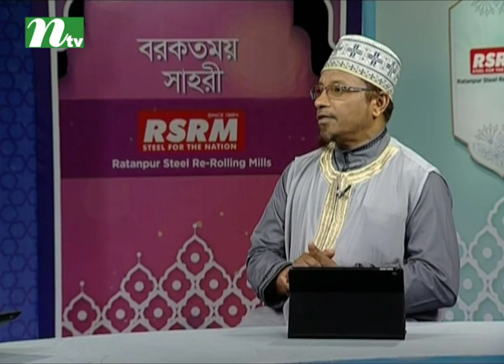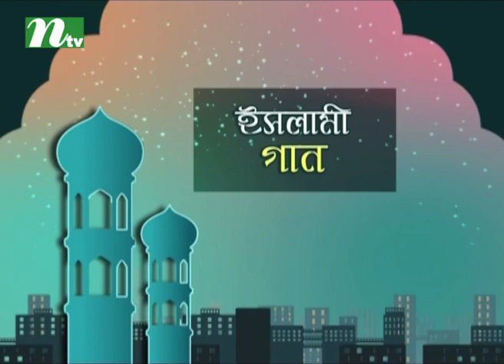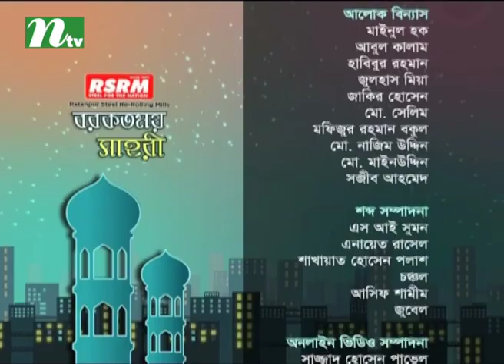Borkotmoy Seheri | বরকতময় সেহরি | Episode 09 | Ramadan 2018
Story: Borkotmoy Seheri | বরকতময় সেহরি

Come Join Us for More Islamic Programme!!